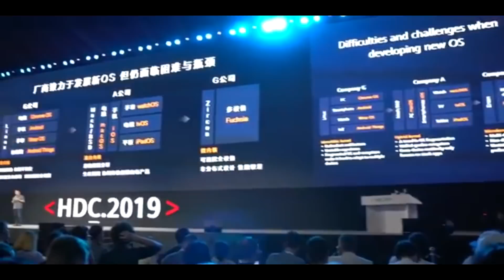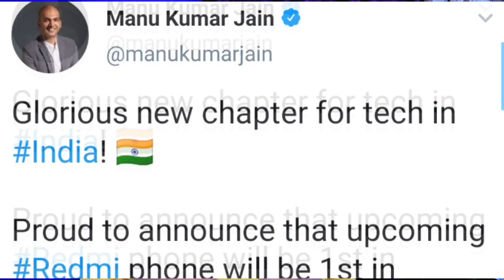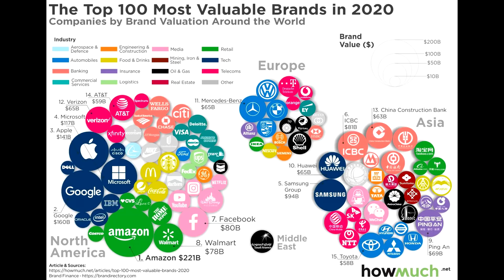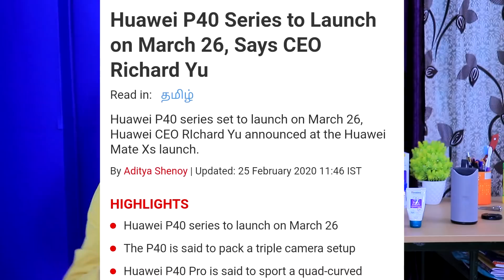হেরে গেলো Google | Huawei war | Huawei vs America | Google in Trouble | Honor in bangla | হুয়াওয়ে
Google vs Huawei war | Huawei vs America | Google in Trouble | Honor in bangla | হুয়াওয়ে